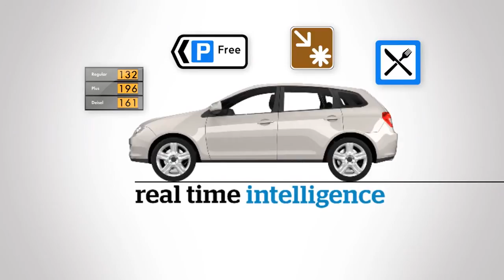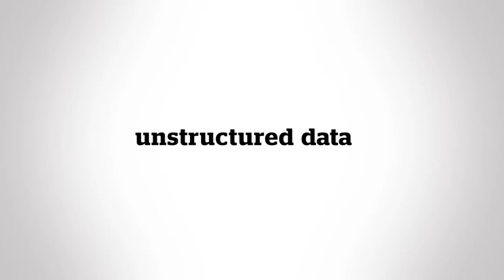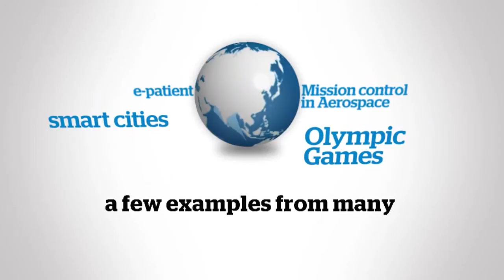Atos Big Data BI Analytics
Atos' approach to Big Data - we bring expertise, capabilities and insights beyond the hype.